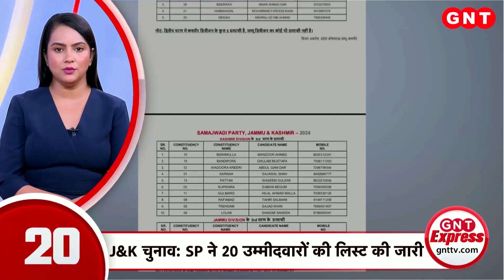Top News: Kejriwal हनुमान भक्त हैं, जानिए Saurabh Bharadwaj ने क्या कुछ कहा और देखिए बड़ी खबरें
सौरभ भारद्वाज (Saurabh Bharadwaj ) ने केजरीवाल (Arvind Kejriwal) के सीएम पद से इस्तीफे को राम के वनवास से जोड़ते हुए कहा कि मर्यादा के लिए वनवास गए थे मर्यादा पुरुषोत्तम, वही धर्म निभा रहे हनुमान भक्त केजरीवाल. अगला सीएम कौन के सवाल पर उन्होंने कहा कि मुझे ज्यादा जानकारी नहीं, मुझे उतना ही पता, जितना मीडिया को.